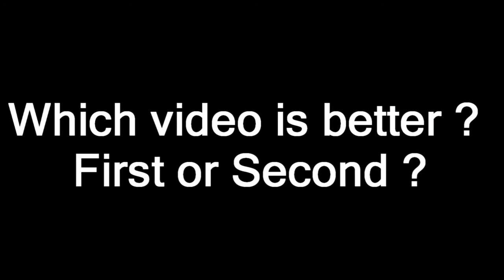PIMPLE VS BLACKHEAD , WHICH IS BETTER ? - Top Pimples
All pimples of the world -  Which is better - Pimple or Blackhead ? -
s://youtu.be/HTWOjhB7_lI

Maybe you are looking for:
Pimple zit, Popping Blackhead.
How to Pop Cyst ?  Pop a zit, squeeze zits.
Pimples video and Blackheads video. Pimple .
All pimples and Allpimples ( Allpimples).
Pimples treatment at home.  natural cure at home.